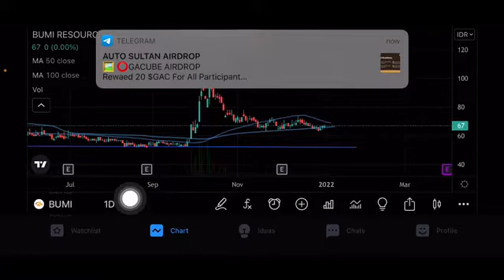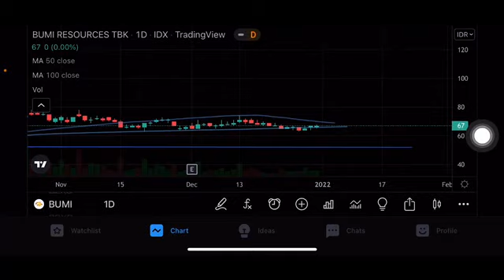PREDIKSI SAHAM BUMI | ANALISA SAHAM BUMI | POTENSI SAHAM BUMI RESOURCES | TREND SAHAM BUMI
Bumi resource bumi
Saham bumi
Potensi saham bumi
Analisa saham bumi
Analisis bumi
Bumi saham bakrie
Saham bakrie naik
Saham bumi 2021
Saham bumi resources
Saham bumi hari ini
Saham bumi 2008
Analisa bumi